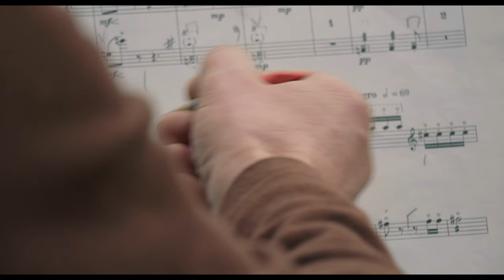Prague Radio Symphony Orchestra, Marek Šedivý